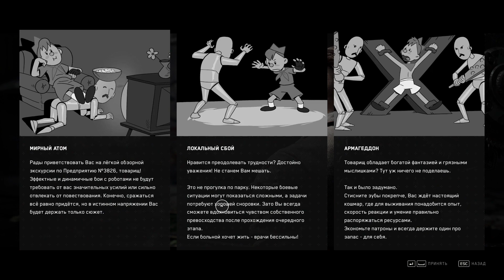куклы манекены? #1 Atomic Heart Dlc #1 Инстинкт Истребления